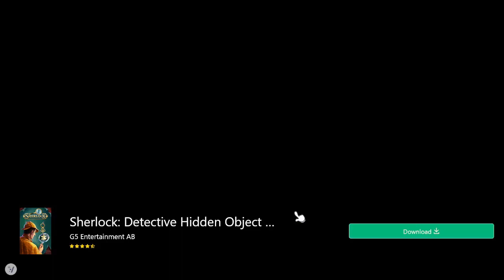SPONGE BOB COOKING FOOD RESTAURANT GAME FOR KIDS